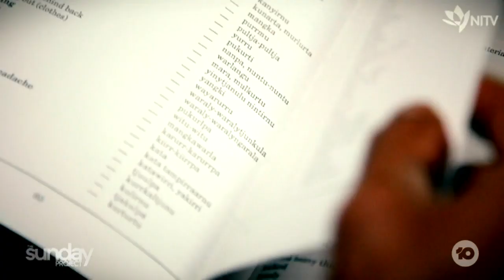All Indigenous Police Force | The Project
"Police need to get out there not with their guns and things, just get out and say to the mob, you know let’s talk about what’s going on, communication and engagement is a key in all our policing stuff." Meet Acting Sergeant Wendy Kelly, the incredible officer bringing hope.